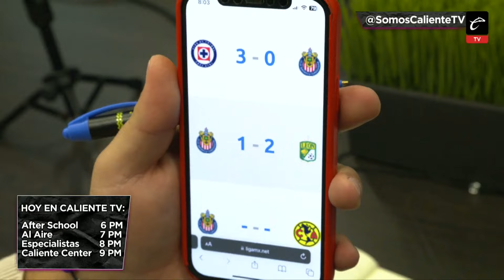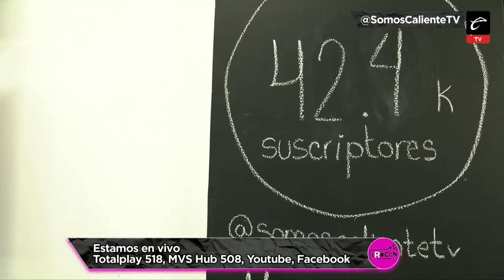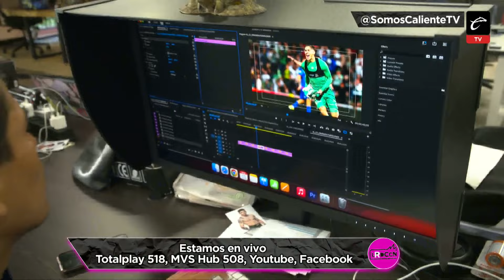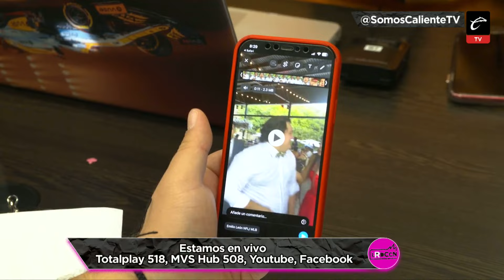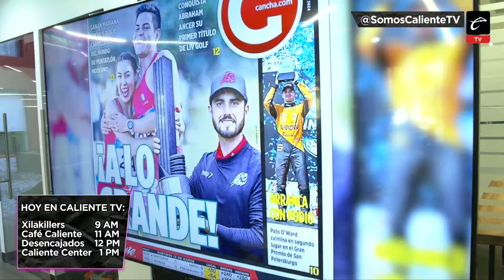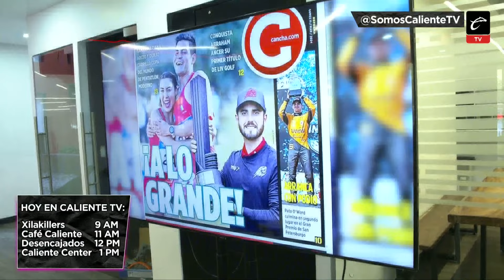LA REDACCIÓN | ¿A QUIÉN le DARÍAS el OSCAR en la LIGA MX?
📝 ¡No te quedes fuera de LaRedacción! Un previo donde conocerás todo el detrás de cámaras y cómo se prepara un programa en Caliente TV. Los temas que se tocarán, un poco de polémica y estar más de cerca de los protagonistas.